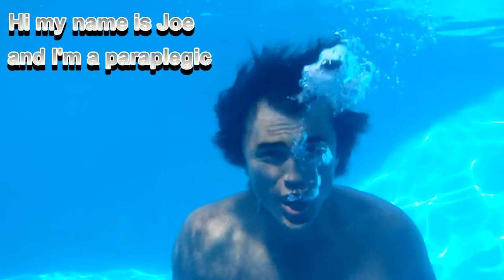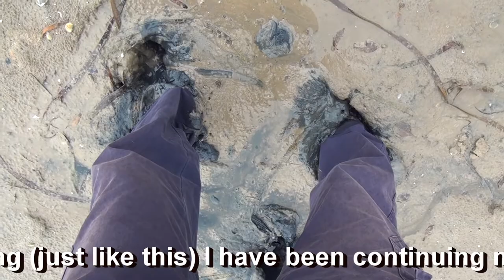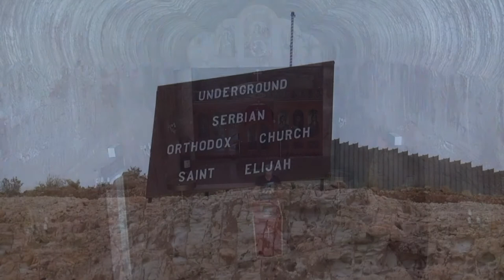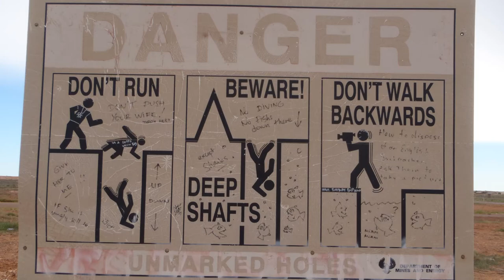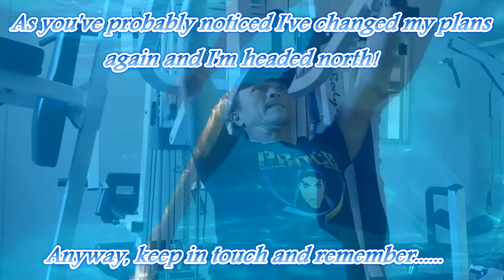A Paraplegic Goes Walkabout - Part 18 (Full HD)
Outback South Australia